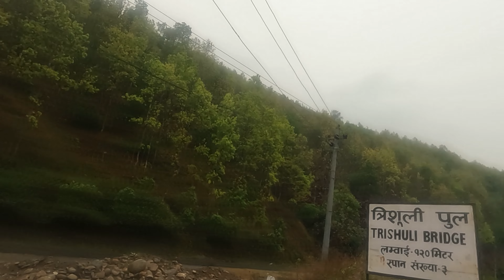kya tum vi motovlogging karna chahte ho Nepal me to ye dekh lo